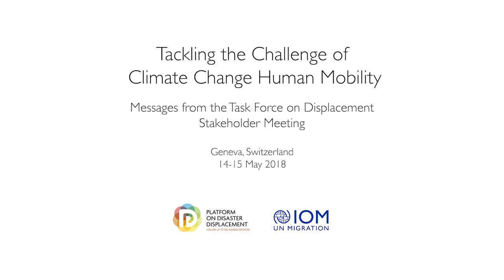Tackling the Challenge of Climate Change Human Mobility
At the 24th Climate Change Conference (COP24), taking place between 3 - 14 December in Katowice, Poland, UNFCCC Parties will consider migration issues. IOM together with the Platform on Disaster Displacement (PDD) organized in May 2018 a Stakeholder Meeting on behalf of the UNFCCC Task Force on Displacement to gather inputs for Parties’ consideration. Listen to the main takeaways and messages from the meeting, which were presented at COP24.